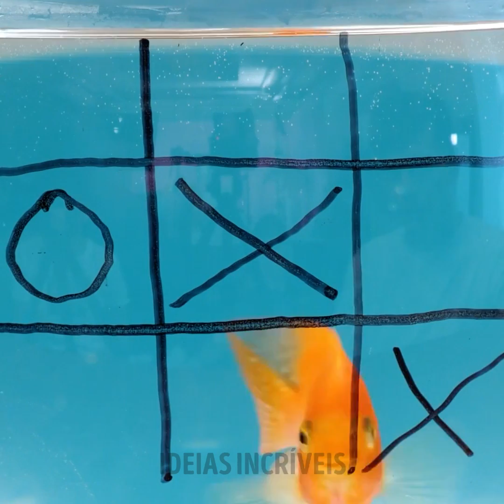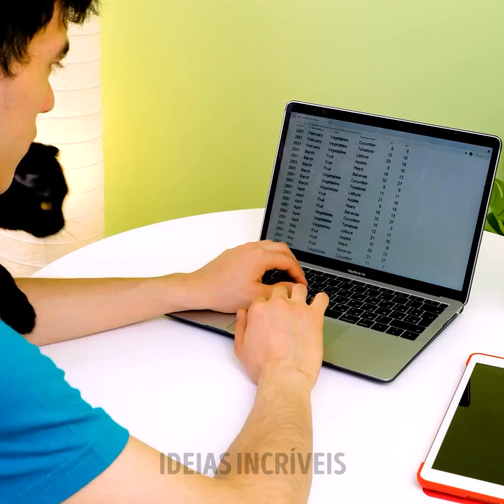APARELHOS E TRUQUES PARA QUEM TEM BICHINHOS DE ESTIMAÇÃO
Olá, papais e mamães de pets! Preparamos uma porção de aparelhos, macetes e artesanatos diferentes para vocês. Se o seu cachorrinho odeia água e banhos após os passeios, aqui está um truque para facilitar o processo. Grude um pop it na parede do banheiro, e encha ele com petiscos pequeninos. Enquanto seu peto está comendo os petiscos, você pode lavá-lo com tranquilidade, sem se preocupar com fugas.

Quando sair de casa, nunca se esqueça de levar um pequeno dispenser de água para seu pet - eles também tomam mais água em épocas quentes! Você também verá um ótimo aparelho para ajudar a a recolher o cocô do seu amiguinho quando estiver na rua.

Quer tirar uma selfie com seu pet? Corte o fio de seu fone velho e coloque o brinquedo preferido do seu amiguinho no lugar ;) Este macete vai dar certinho! Você atrairá a atenção do seu cachorro ou gato, e poderá tirar fotos incríveis!

MINUTAGENS:
00:36 - Como cortar as unhas do seu pet
01:47 - Pequeno guarda-chuva para o seu pet
02:09 - Quando seu pet come rápido demais
04:17 - Como ensinar o seu gato e usar o vaso